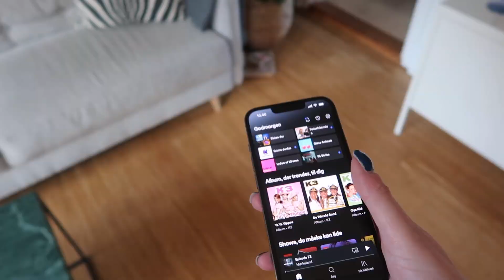JEG PYNTER JULETRÆ MED MASSER AF PINK, GLIMMER OG GLITTER // VLOGMAS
Tak fordi du kigger med! Vi er nået til det tredje afsnit af min julekalender, Vlogmas, og i dag skal juletræet pyntes. Som altid pynter jeg det i min samling af glimmer, unicorns, dinoer, glitter og masser af pink. Herudover fortæller jeg om min morgen, som var helt speciel, da jeg kørte et vennepar til en kæmpe begivenhed på hospitalet. Jeg viser nye køb til vores kommende lillesøster og hygger med min familie. Jeg håber, I kan lide videoen. LOVE!

Filmet med: Canon G7X Mark II
Redigeret  med: Final Cut pro
Grafik: Picmonkey & Gimp